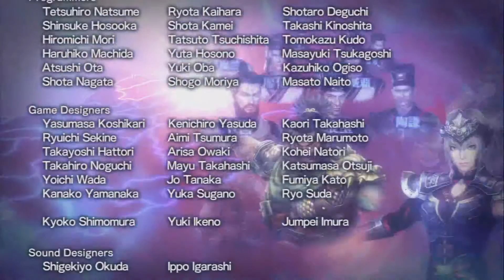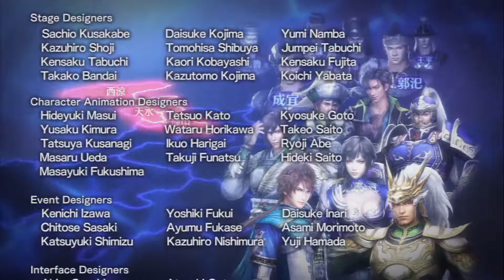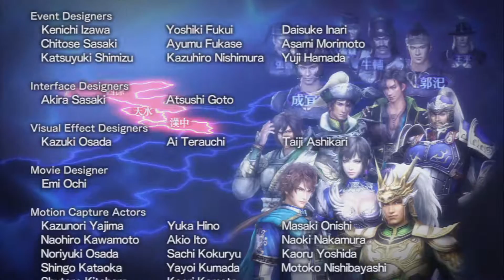Let's Play Dynasty Warriors 8; Empires, Episode 11, Finale